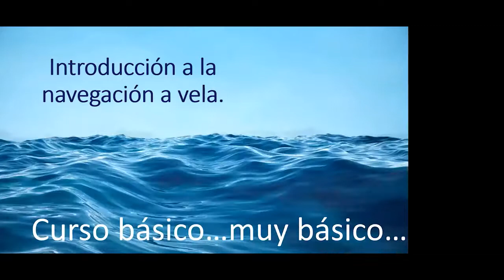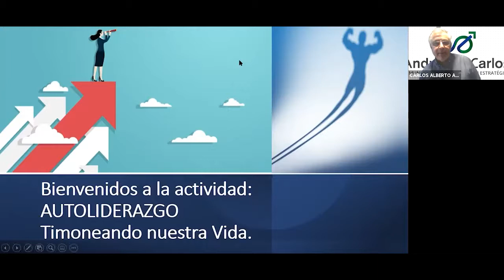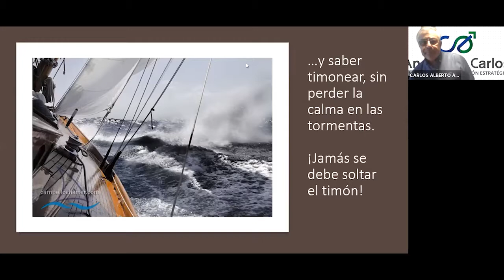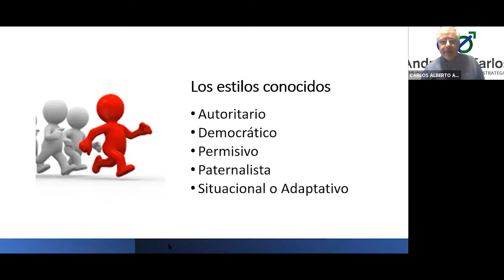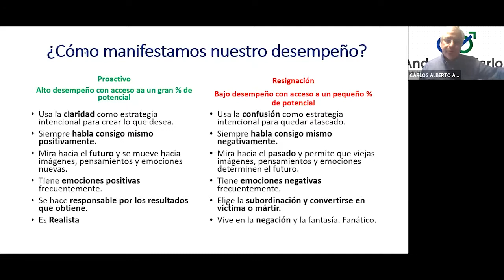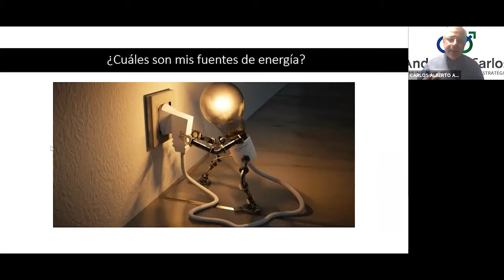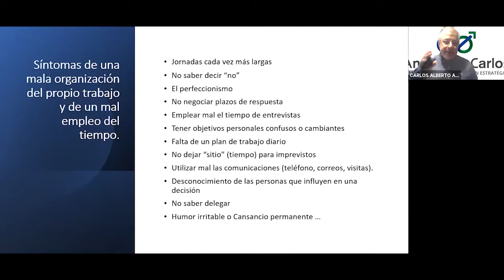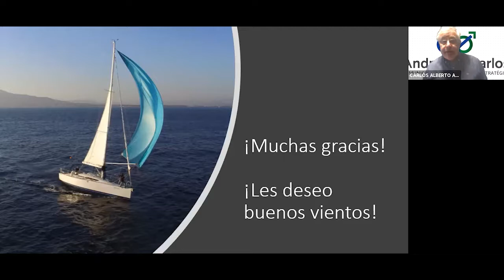Carlos Andreatta - "Autoliderazgo" | Open DC 2021